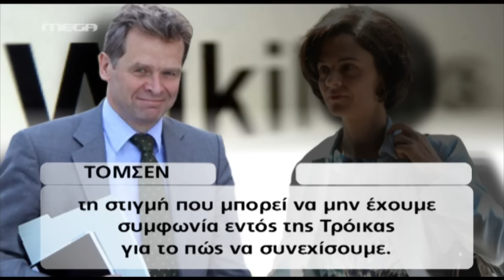Διάλογοι "φωτιά" Τόμσεν - Βελκουλέσκου